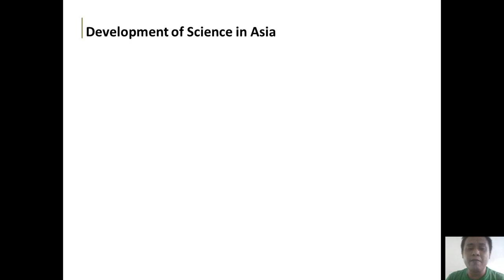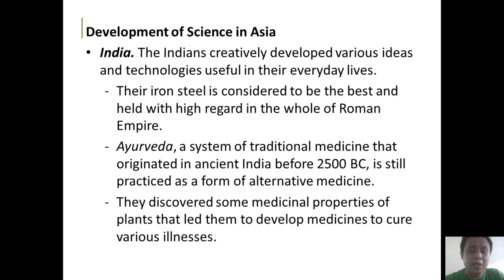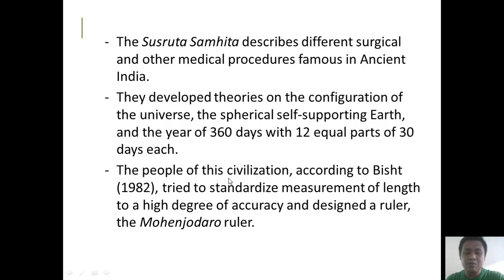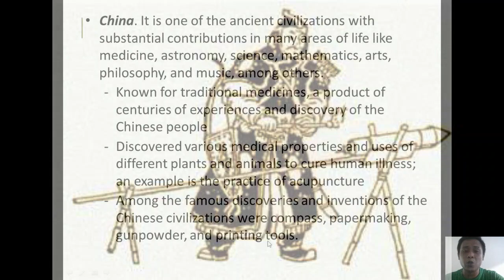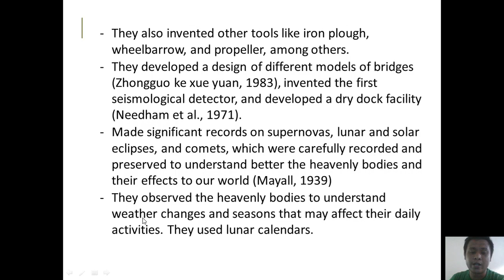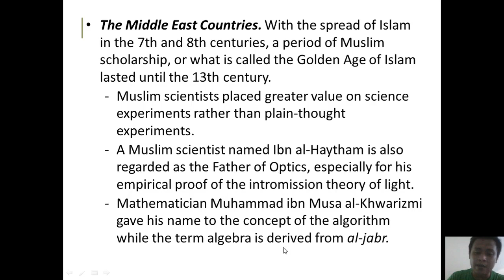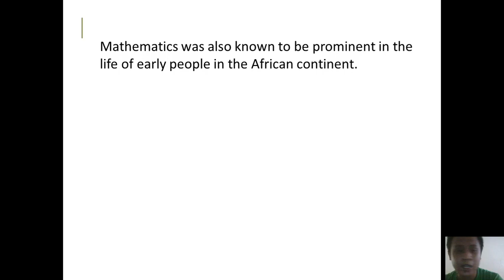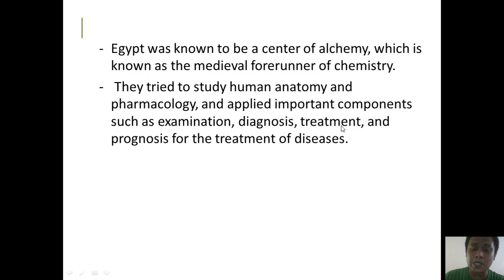STS Historical Antecedents part 3: Asian and African Civilization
STS lesson 1, part 3